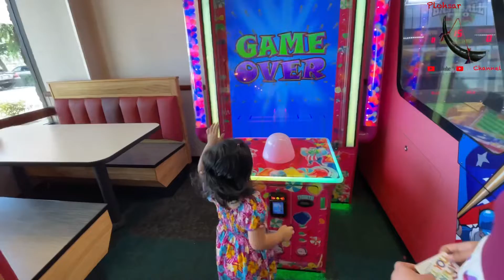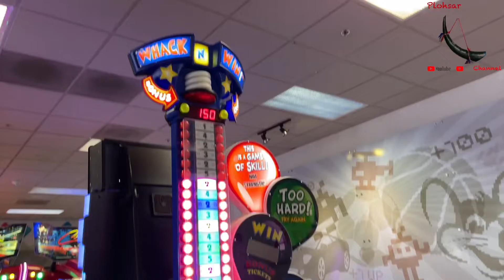J & J at Chuck E. Cheese